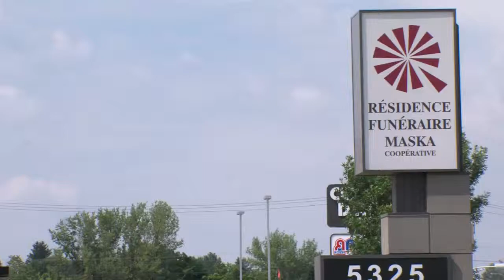Résidence Funéraire Maska